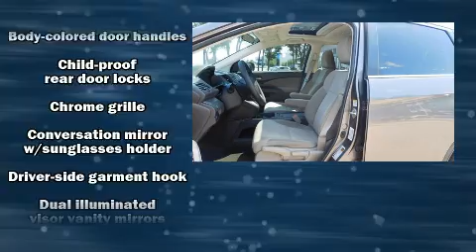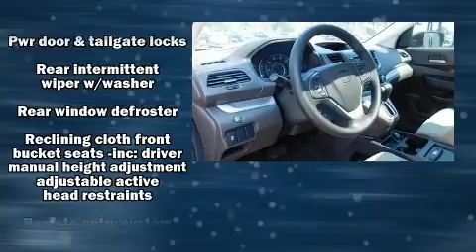2012 Honda CR-V EX in Gulfport, MS 39503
11151 Highway 49
in Gulfport, MS 39503

Here's a great deal on a 2012 Honda CR-V. Under the hood you'll find a 4 cylinder engine with more than 170 horsepower, and for added security, dynamic Stability Control supplements the drivetrain. It's equipped with tons of terrific amenities, but it won't break your budget. Such as remote keyless entry, an outside temperature display, front bucket seats, telescoping steering wheel, power moon roof, cruise control, rear wipers, and power windows. Premium sound drives 6 speakers, providing you and your passengers a sensational audio experience. Passengers are protected by various safety and security features, including: dual front impact airbags, front SIDE impact airbags, traction control, a panic alarm, and 4 wheel disc brakes with ABS. Brake assist technology provides extra pressure when applying the brakes. It also arrives with a Carfax history report, indicating just one previous owner. We have a skilled and knowledgeable sales staff with many years of experience satisfying our customers needs. They'll work with you to find the right vehicle at a price you can afford.